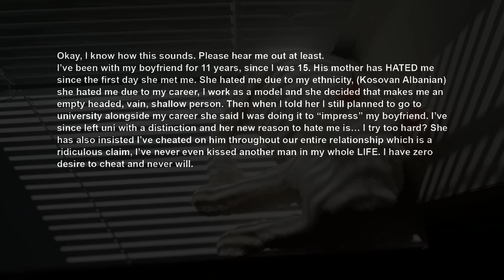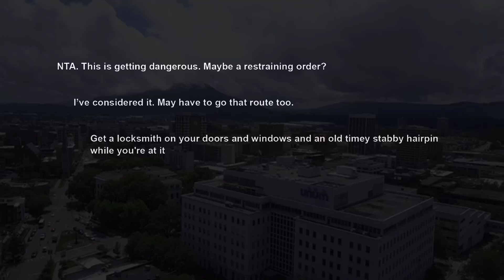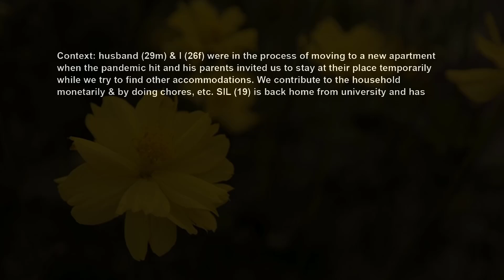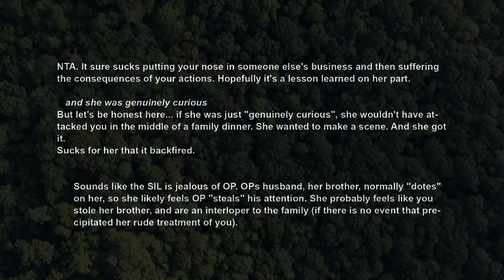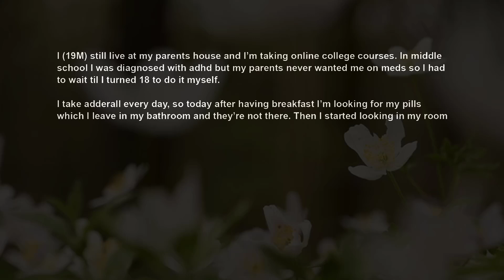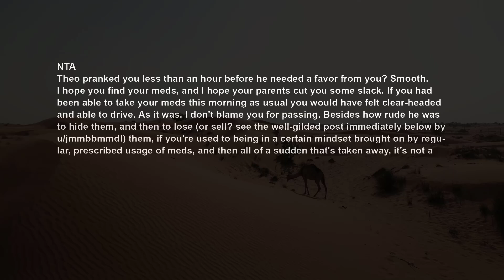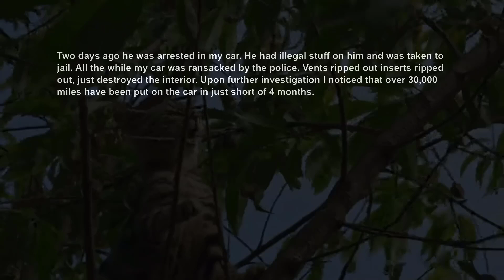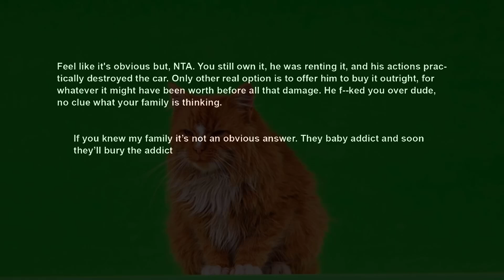Boyfriends Elderly Mom Hates Me For My Ethnicity, Keeps Harrassing Me ~ Setting Me Up, Now AITA